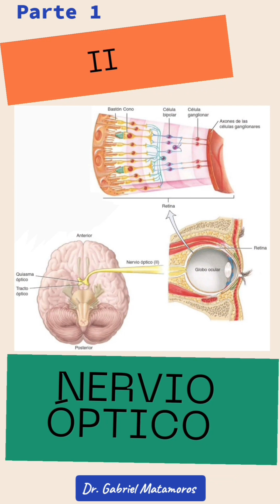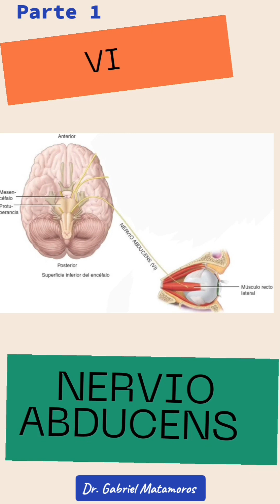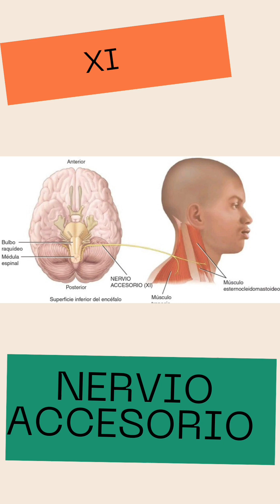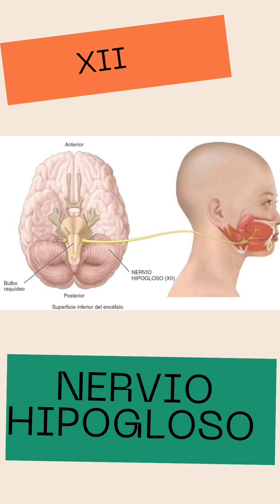Funciones de los 12 Pares Craneales